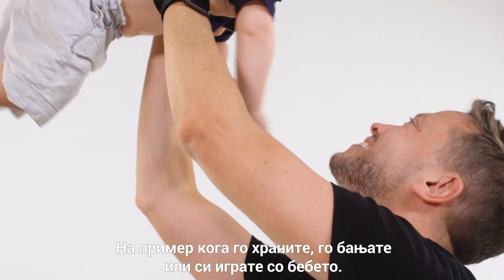Едукативно видео со д-р Марина Калашникова | УНИЦЕФ